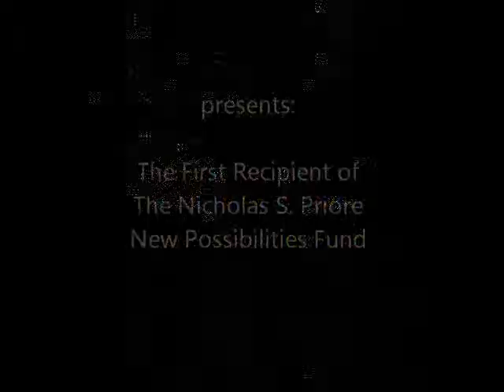Chelsea Opera - target audience of The Sleeping Beauty - Benjamin Perry Wenzelberg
Interview with composer Benjamin Perry Wenzelberg
composer of The Sleeping Beauty
October 2012
target audience of The Sleeping Beauty
interviewed by Leonarda Priore co-founder of Chelsea Opera